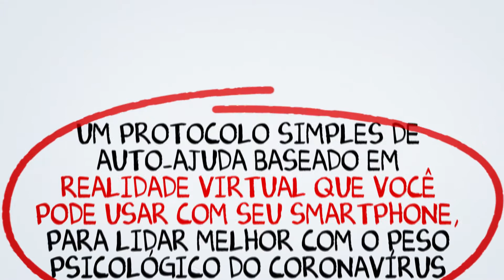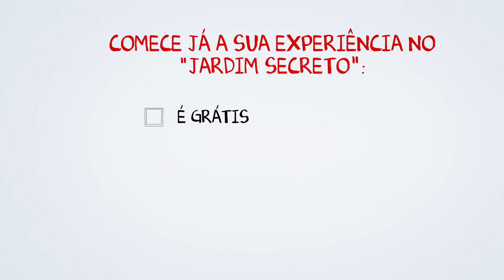CovidFeelGood (Portuguese version)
Um simples protocolo de auto-ajuda de realidade virtual para lidar com o estresse psicológico do Coronavírus.

Versão português com Maria.